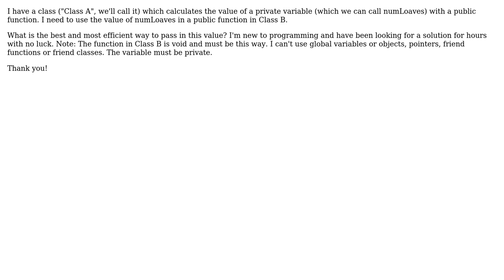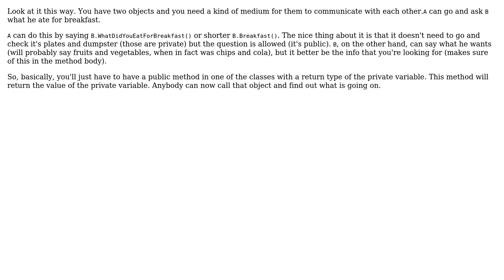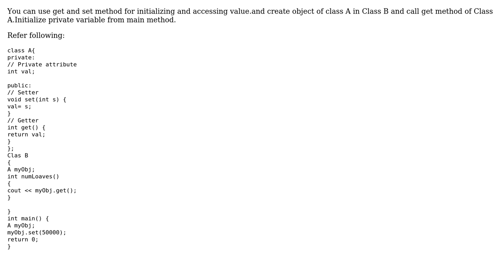How do I pass a variable's value from one class into another? (C++)? (3 Solutions!!)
How do I pass a variable's value from one class into another? (C++)?

With thanks & praise to God, and with thanks to the many people who have made this project possible! | Content (except music & images) licensed under CC BY-SA | Music | Images & others | With thanks to user user3217172 user mihai user Jeffery Thomas user AjayGohil and the Stack Exchange Network Trademarks are property of their respective owners. You are responsible for your own actions.